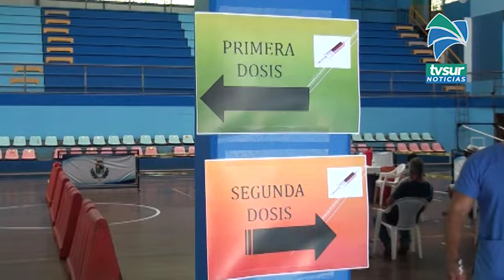Esperan vacunar contra el Covid 19 unas 300 personas por día en el Polideportivo